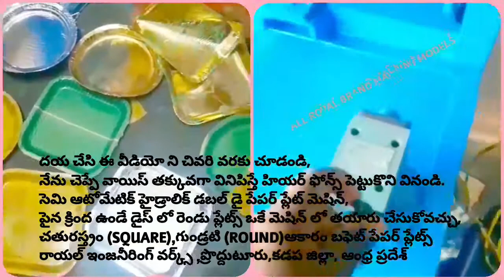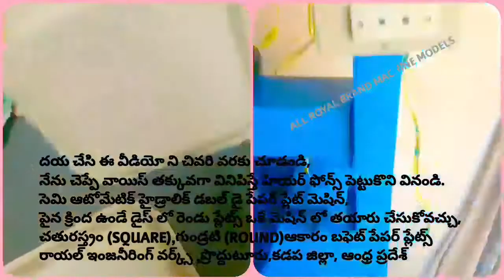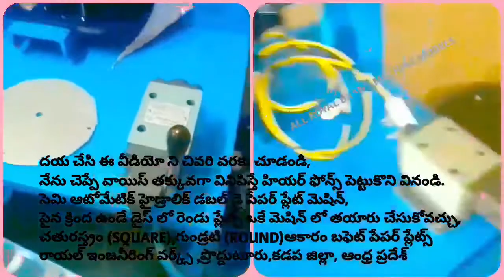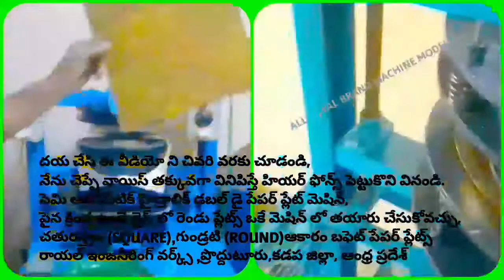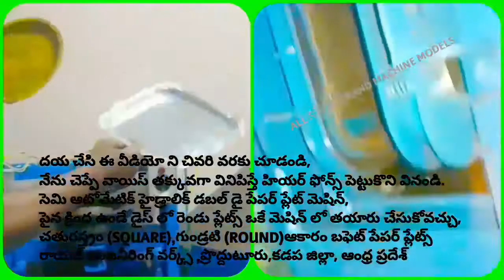SMALL SCALE INDUSTRIES IN ANDHRA PRASESH,PAPER PLATE MAKING MACHINE IN ANDHRA PRASESH,SEMI AUTOMATIC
For
PRODDATUR
YSR (KADAPA) DISTRICT
ANDHRA PRADESH
INDIA

2020 SMALL SCALE INDUSTRIES/INDUSTRY BUSINESS/FACTORY/COMPANY/IDEAS/PLAN/DETAILS/INFORMATION IN TELUGU,
12/12 13/13 14/14 12×12 13×13 14×14 12 BY 12 13 BY 13 14 BY 14 RAW MATERIALS/PAPER PLATE SHEETS/PRICE/COST/RATE/DETAILS/INFORMATION,

2020 SMALL SCALE INDUSTRIES/INDUSTRY BUSINESS/FACTORY/COMPANY/IDEAS/PLAN/DETAILS/INFORMATION IN TELUGU,
12/12 13/13 14/14 12×12 13×13 14×14 12 BY 12 13 BY 13 14 BY 14 RAW MATERIALS/PAPER PLATE SHEETS/PRICE/COST/RATE/DETAILS/INFORMATION,

2020,SMALL SCALE,INDUSTRIES,INDUSTRY,BUSINESS,FACTORY,COMPANY,IDEAS,PLAN,DETAILS,INFORMATION,TELUGU,
12/12 13/13 14/14 12×12 13×13 14×14 12 BY 12 13 BY 13 14 BY 14 RAW MATERIALS Size PAPER PLATE SHEETS,